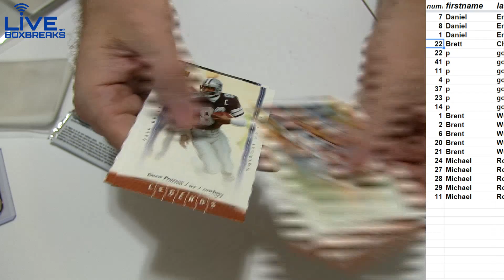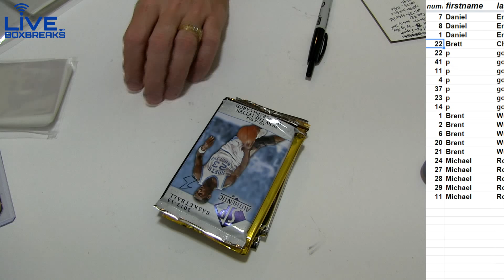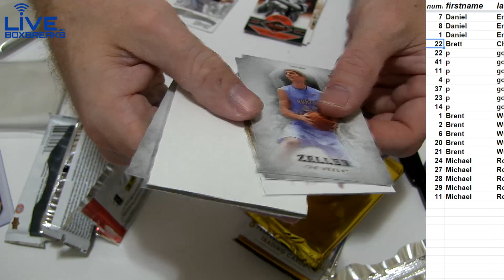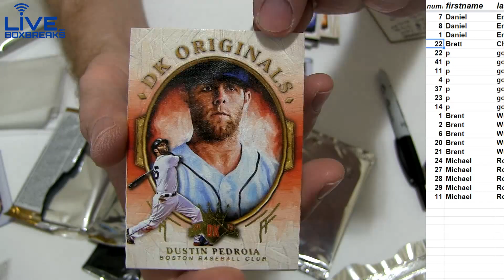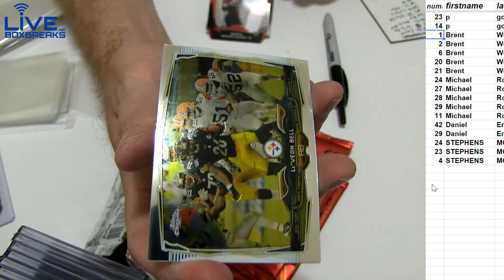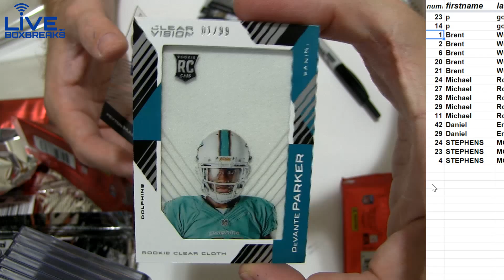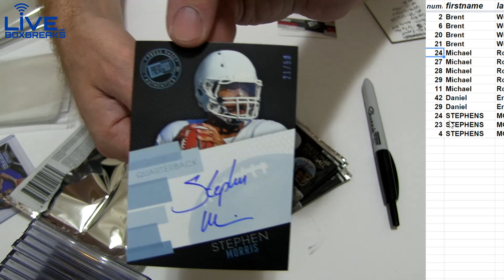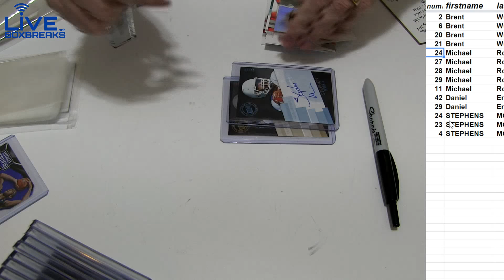Pick a Pack #8 LBB 8 11